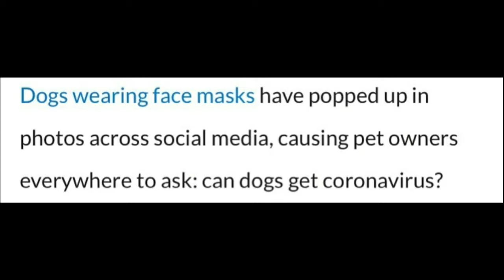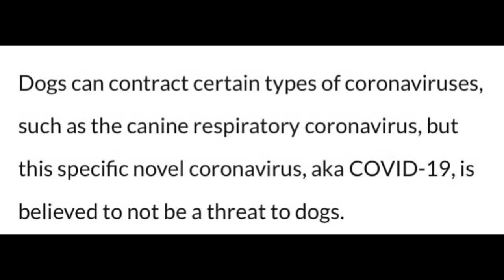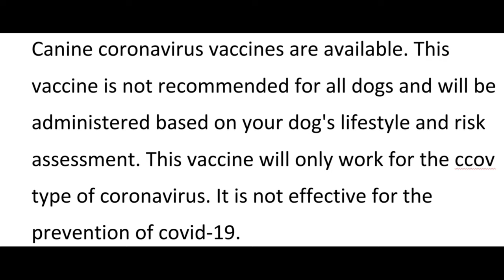Life with Diddy: Can My Dog Catch Coronavirus?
I kept coming across pictures and videos on social media of people "protecting" their dogs against COVID-19. This made me do my own research and this is the information I found to help some of you that are worried about your dogs being affected.